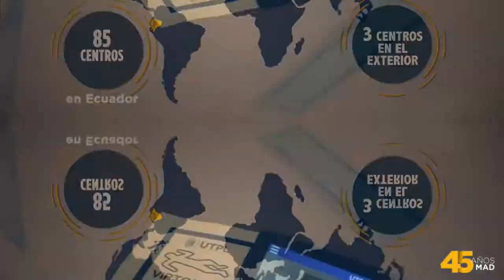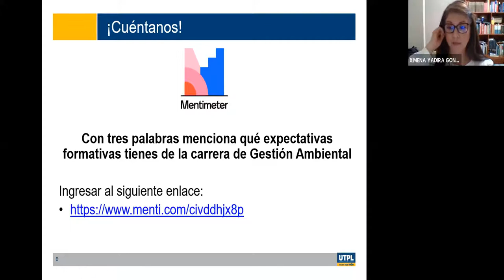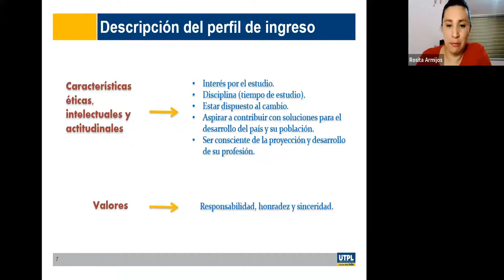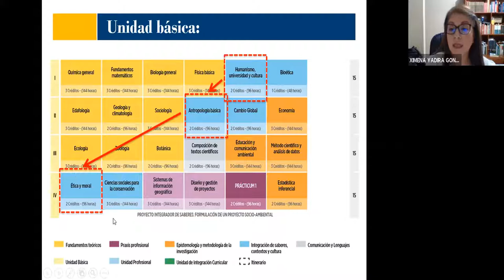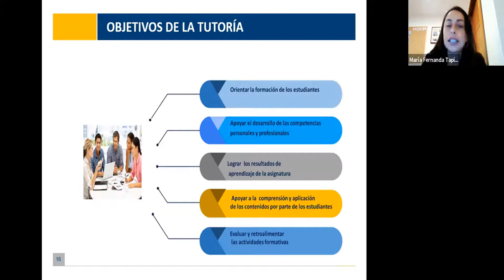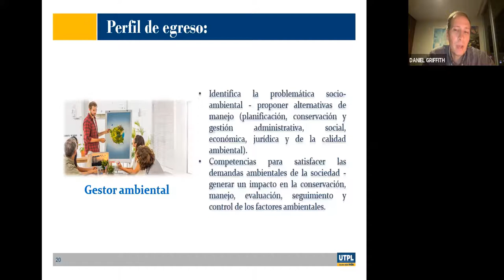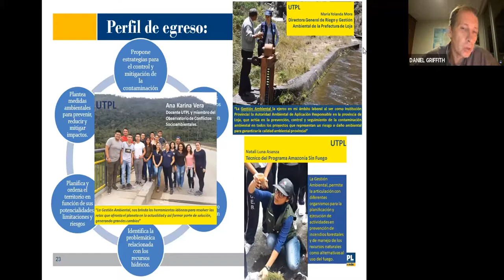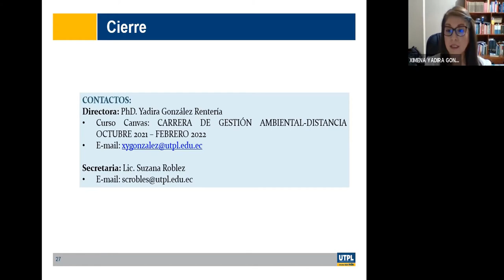Jornada de Orientación para la carrera de Gestión Ambiental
Varios
11/10/2021
videoconferencias